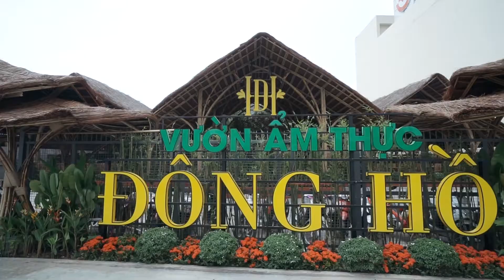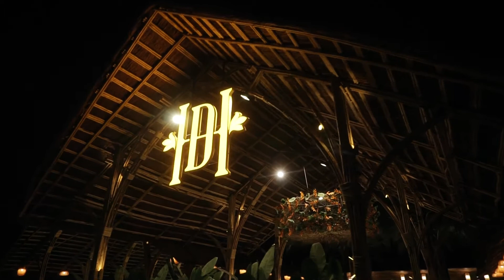Soc - Vườn Ẩm Thực Đông Hồ Bình Dương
Vườn Ẩm Thực Đông Hồ Bình Dương

S.N